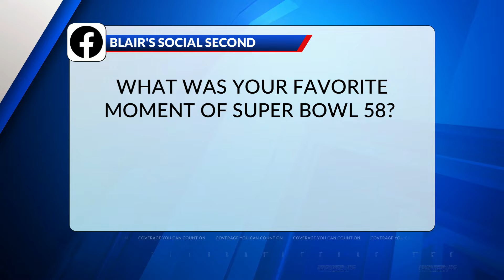Blair's Social Second: What was your favorite moment of Super Bowl 58?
What was your favorite moment of Super Bowl 58?